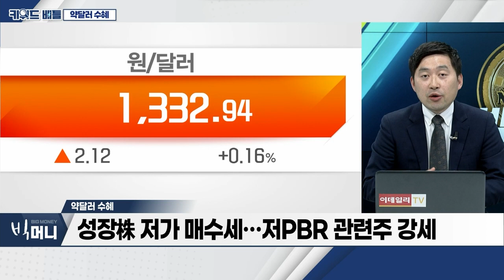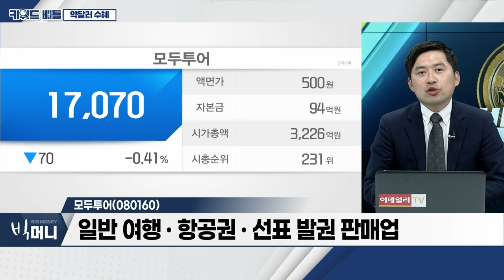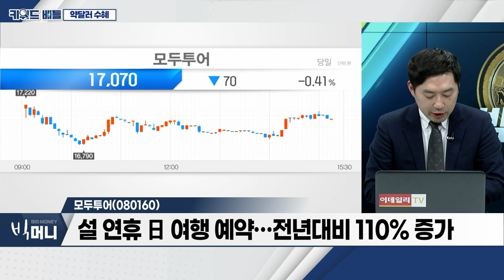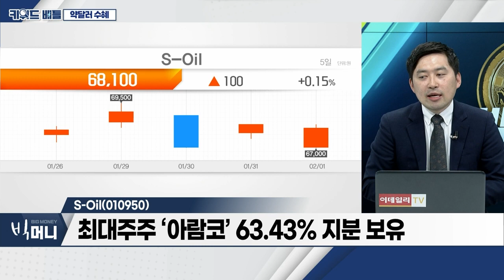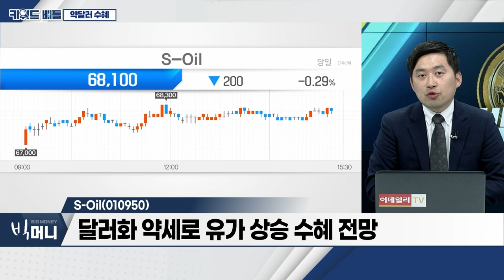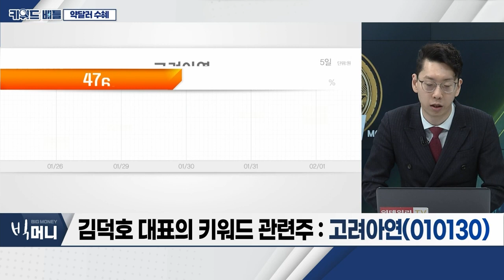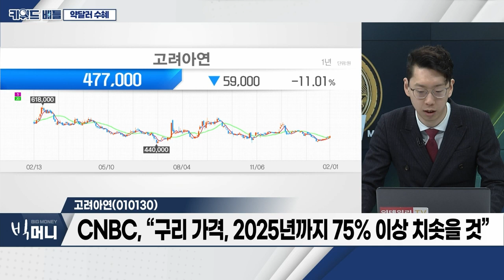모두투어(080160), S-Oil(010950), 고려아연(010130)... 약달러 수혜_키워드 배틀 (20240201)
# 약달러 수혜
- 美 기준금리 4연속 동결... 나스닥 급락
- 美 10년 물 국채금리 채권수익률 급락
- 실적 전망치 비례한 기술株 움직임 주목
- 성장株 저가 매수세... 저PBR 관련주 강세
- 약달러‧원화 강세 지속

- 일반 여행‧항공권‧선표 발권 판매업
- 2023년 연간 실적 기준 턴어라운드 전망
- 설 연휴 日 여행 예약... 전년대비 110% 증가
- 외국인 보유 비중 13% vs. 자사주 비중 6.61%

S_Oil(010950)
- 대주주 ‘아람코’ 63.43% 지분 보유
- 사우디 “석유 생산량 안 늘려”... 원유 수요 감소 대응
- 달러화 약세로 유가 상승 수혜 전망

- CNBC, “구리 가격, 2025년까지 75% 이상 치솟을 것”
- 정제마진 상승 전망